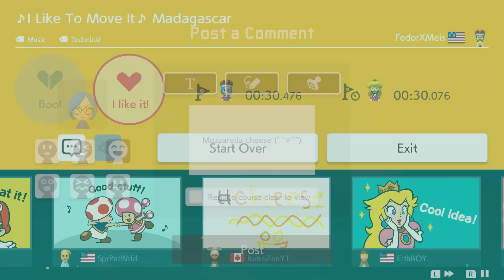♪ I Like to Move It ♪ Madagascar - SMM2 MUSIC PLATFORMING Levels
Level ID: 451-8PW-D1H

Here's a platforming music level by Fedor with the "I Like to Move it (Move It)" theme from the animated movie, Madagascar.

Remind me to watch Madagascar. I still haven't seen that movie. And King Julian. Also I'm sorry about the cheese in one particular dangerous section.

Timestamps:
0:00 - Level start
0:14 - I Like to Move It♪
0:49 - Level clear
1:14 - Outro